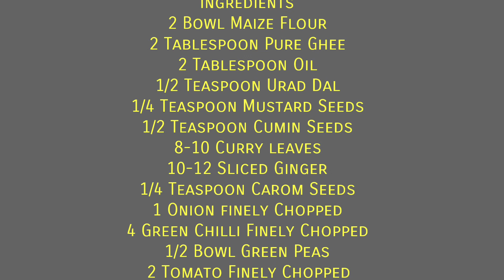सर्दियों में बनाएं मक्के के आटे का पौष्टिक उपमा | Winter Special Healthy Tasty Maize Upma Recipe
Makke ke aate ka Upma
For 4 People
Ingredients
2 Bowl Maize Flour
2 Tablespoon Pure Ghee
2 Tablespoon Oil
1/2 Teaspoon Urad Dal
1/4 Teaspoon Mustard Seeds
1/2 Teaspoon Cumin Seeds
8-10 Curry leaves
10-12 Sliced Ginger
1/4 Teaspoon Carom Seeds
1 Onion finely Chopped
4 Green Chilli Finely Chopped
1/2 Bowl Green Peas
2 Tomato Finely Chopped
1/4 Teaspoon Turmeric Powder
1Teaspoo Rock Salt
5 Bowl Water (Same Bowl)
1/2 Bowl Coriander Chopped
Green Garlic Chopped
1Teaspoon Lemon Juice/or 1 Tablespoon Curd(optional)
2 Tablespoon Pure Ghee

विंटर स्पेशल हेल्दी टेस्टी मक्के का उपमा रेसिपी
4 लोगों के लिए
सामग्री
2 बाउल मक्का का आटा
2 चम्मच शुद्ध घी
2 चम्मच तेल
1/2 चम्मच उड़द दाल
1/4 चम्मच सरसों के बीज
1/2 चम्मच जीरा
8-10 करी पत्ते
10-12 कटा हुआ अदरक
1/4 चम्मच कैरम बीज
1 प्याज बारीक कटा हुआ
4 हरी मिर्च बारीक कटी हुई
1/2 बाउल हरी मटर
2 टमाटर बारीक कटा हुआ
1/4 चम्मच हल्दी पाउडर
1 चम्मच रॉक सॉल्ट
5 बाउल पानी (एक ही बाउल)
1/2 बाउल धनिया कटा हुआ
हरा लहसुन कटा हुआ
1 चम्मच नींबू का रस / या 1 चम्मच दही (वैकल्पिक)
2 चम्मच शुद्ध घी